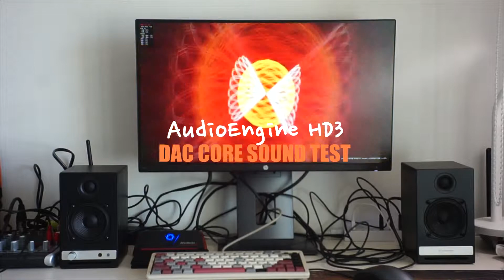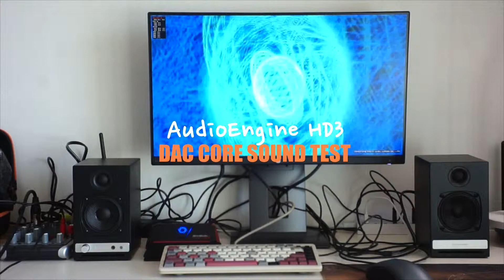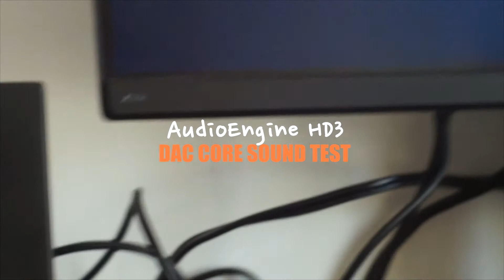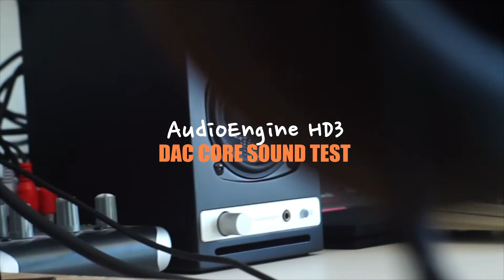AudioEngine HD3 DAC MUSIC SOUND TEST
내용 : AudioEngine HD3 DAC MUSIC SOUND TEST
저역대와 고역대가 정말잘잡혀있는듯싶어요
크기에 비해서 굉장히 사운드가 풍성한것을 볼수있습니다.